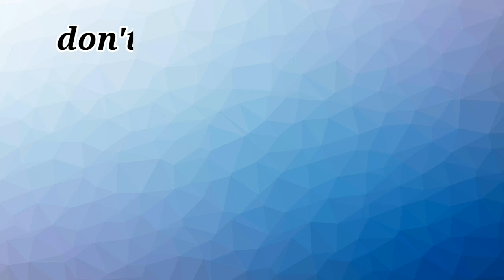Jungkook and J-Hope fought over ARMY prizes to the point of fighting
Like any friendship, Jungkook and J-Hope broke up after big trouble. ARMY's gifts became the main trigger that became the reason for the fight between Jungkook and J-Hope. But this fight has been going on for a long time, where it happened when they had just debuted as BTS idols.